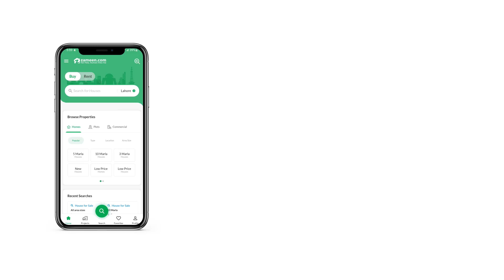1 KANAL HOUSE FOR SALE IN PHASE 6 DHA LAHORE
The spacious and centrally located House is ideal to live a luxurious lifestyle. A high-end property for sale doesn't become available easily, so take benefit while you can. You can be the owner of your 1 Kanal property in the best location if you get in touch with us today. This property available for as low as Rs. 148,500,000 right now has the potential to shoot up in value in no time at all. DHA Phase 6 - Block D is most sought-after for properties due to access to access to all kinds of facilities, so hurry up! Lahore has abundant property options available, for both sale and rent.

The open dining room that comes with this property is perfect for large family gatherings.
This property features a stunning drawing room where you can entertain guests.
A powder room in the residence can be used as an extra bathroom.